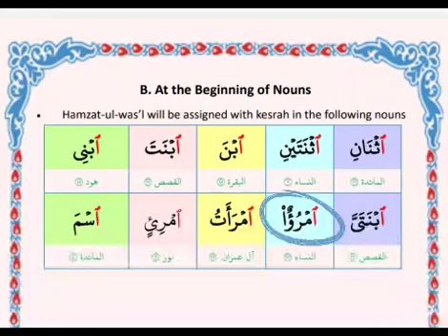Hamzat-ul- wasl at the beginning of Nouns (Tarteel pg 52)